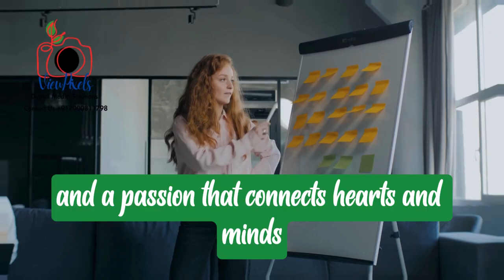ViewPixels.Com offers expertly crafted digital video ads at an unbeatable price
"View Pixels offers expertly crafted digital video ads at an unbeatable price Our skilled team transforms your vision into engaging, high-quality video content that captivates your audience. From concept to execution, we ensure your brand shines with compelling visuals and impactful storytelling. Reach your audience effectively with our cost-efficient, professional-grade video ads. Elevate your online presence and drive results with our affordable, top-tier digital video ads, tailored to suit your brand's needs. Trust View Pixels for dynamic, attention-grabbing video content that amplifies your message and leaves a lasting impression."
"View Pixels द्वारा दिए जाने वाले डिजिटल वीडियो विज्ञापन, सिर्फ INR 499.00 में! हमारी कुशल टीम आपकी विचारों को शानदार वीडियो कंटेंट में बदलती है, जो आपके दर्शकों को मोहित करता है। अविश्वसनीय गुणवत्ता और प्रभावी कहानी से हम आपकी ब्रांड को सजीव बनाते हैं। संवाद से प्रकाशन तक, हम आपके ऑनलाइन प्रतिष्ठा को बढ़ाने के लिए प्रोफेशनल डिजिटल वीडियो विज्ञापन बनाते हैं। हमारे बजट-मित्र वीडियो विज्ञापन से आप अपने उद्यम को बढ़ावा दें और अपने दर्शकों को प्रभावित करें। View Pixels को विश्वस्त बनाएं, जो आपके संदेश को बढ़ावा देता है और एक लंबे समय तक याद रखा जाता है।"